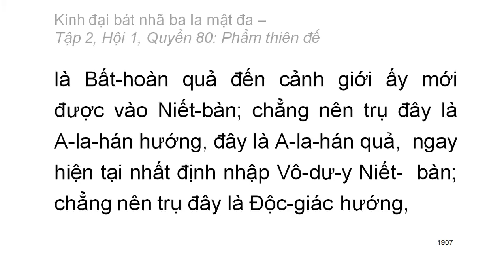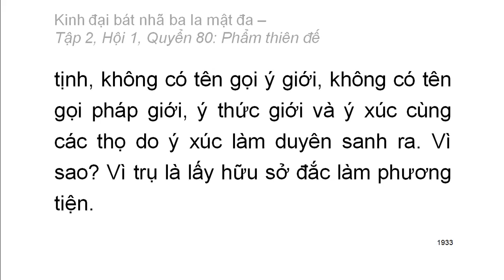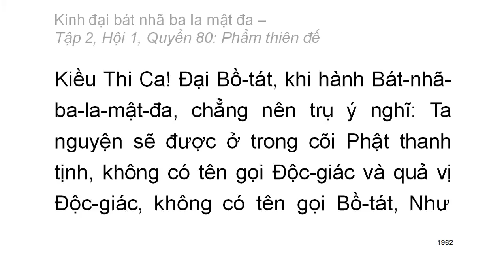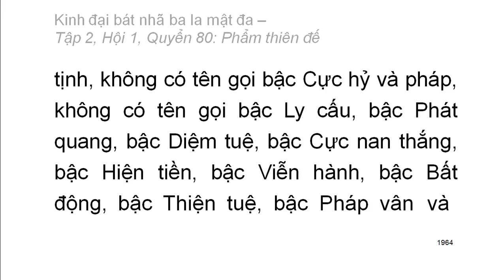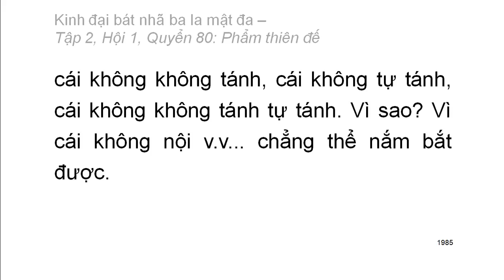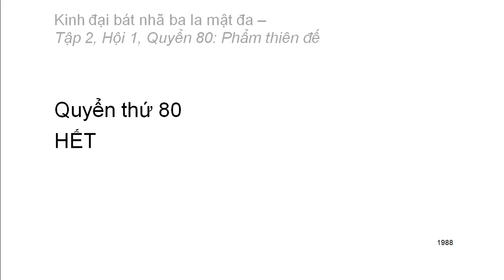600 quyển Kinh Đại Bát Nhã Ba La Mật Đa: Quyển .../600 (tiếp) (đọc lần 2)